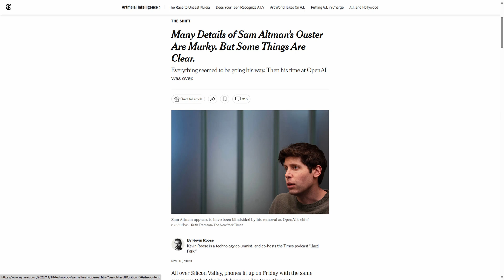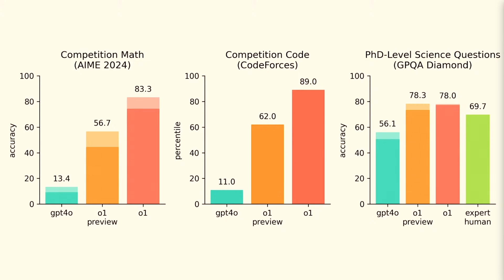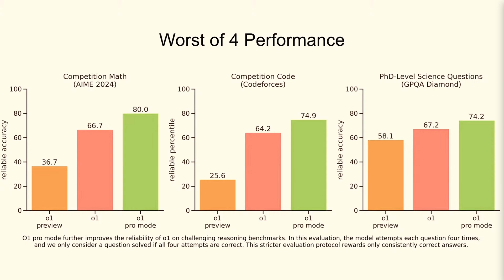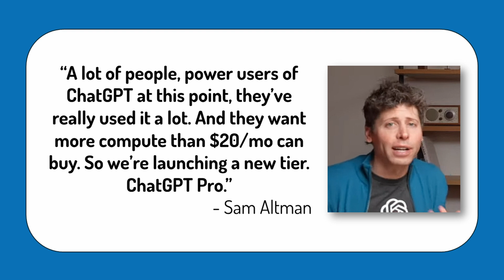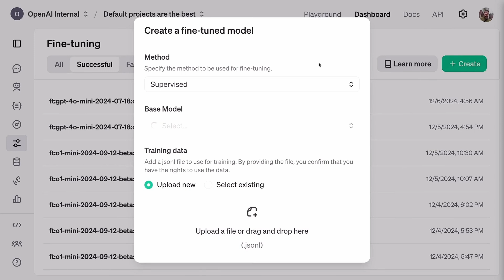ChatGPT Pro: Should you buy a $200 AI subscription?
With the release of ChatGPT Pro, who is OpenAI targeting with this $200 AI subscription?

➡️ Do you need help with your Microsoft 365 Copilot adoption or other digital transformation?

📕 Check out Nick's book on AI adoption for smaller businesses, Who's in the Copilot's Seat

At the first of its 12 days of OpenAI events, Sam Altman and team announced (and released) ChatGPT Pro, a $200/mo supercharged version of ChatGPT targeted as an upgrade for $20/mo ChatGPT Plus subscribers. So, should we all go out and buy the new tier, or is the use case for this type of investment somewhat more nuanced?

📖 Chapters:
0:00 Introduction
0:51 What is ChatGPT Pro?
6:25 Who is the upgrade for?